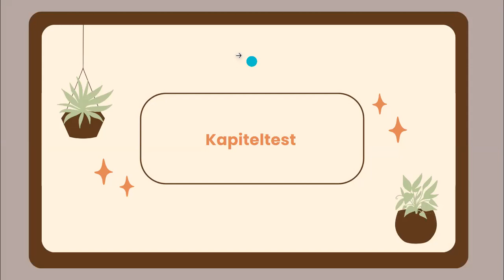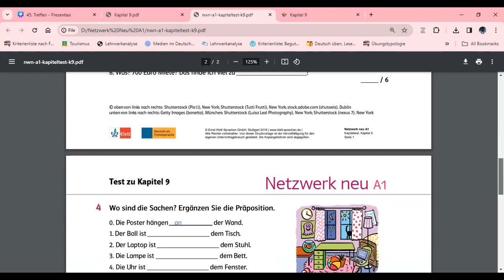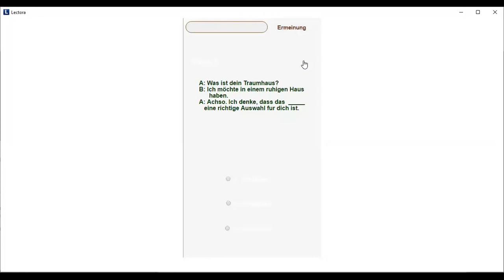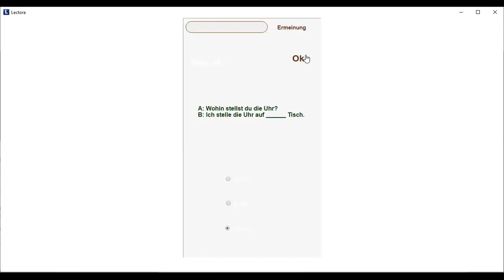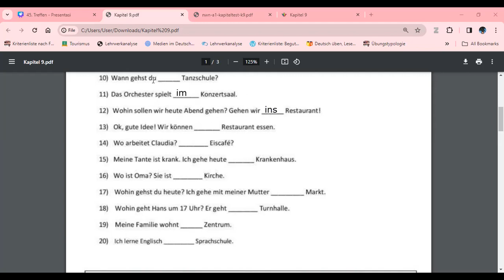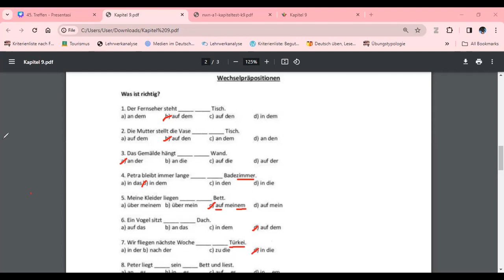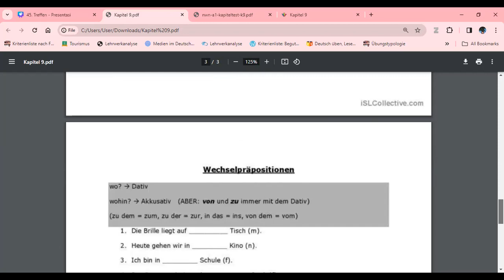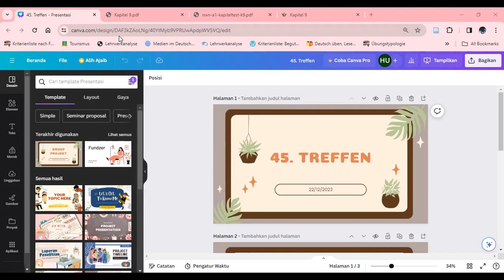Kursus Bahasa Jerman A1 Siang - Pertemuan 45 - Angkatan 4 - Bavaria Institute